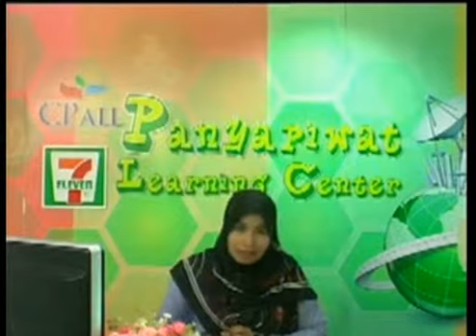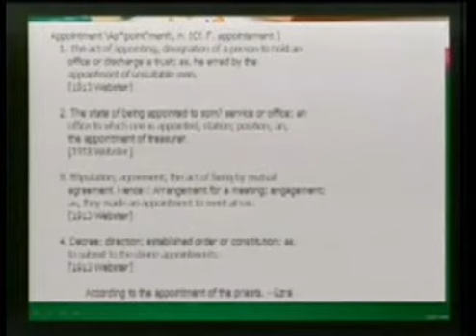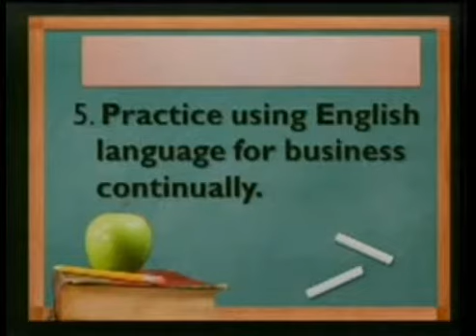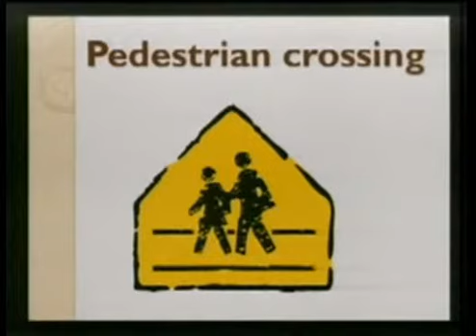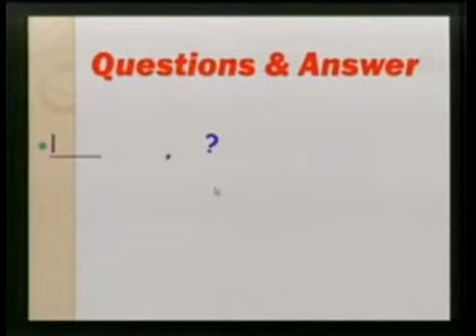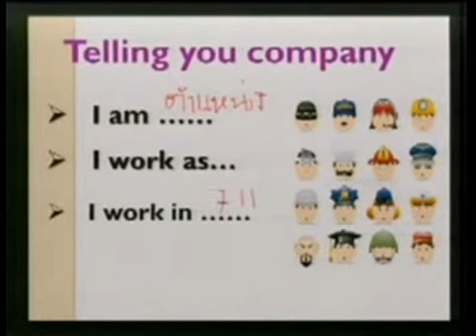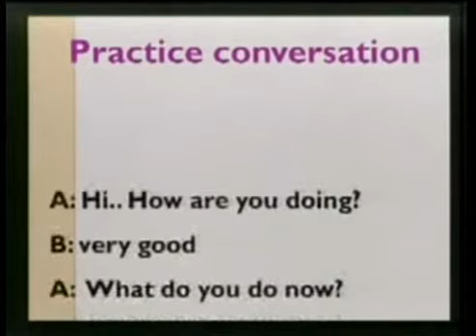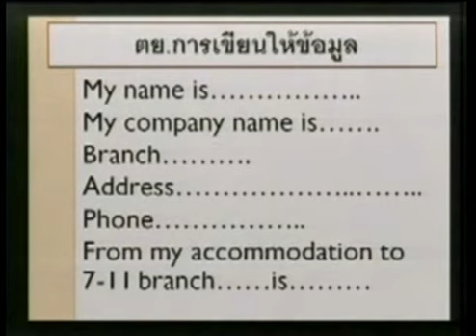วิชาภาษาอังกฤษสำหรับงานพาณิชย์ (ปวช.1) ประจำวันที่ 15 มิถุนายน 2558